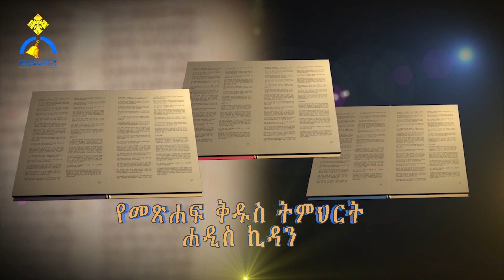MK TV || ሐዲስ ኪዳን || የሉቃስ ወንጌል ምዕራፍ - ፯ ፣ ፰ እና ፱